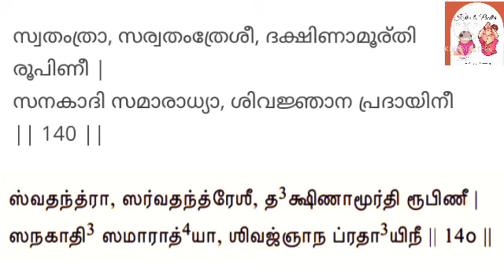Part 15//Learn to Chant Lalitha Sahasranamam for beginners// ലളിതാ സഹ്രനാമം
My sincere effort in spreading Narayaneeyam and thereby the "Mahathwa" of Lord "Guruvayurappa" 🙏 through His Prayers among everyone for Global Prosperity!!

To learn slokas, sentences split for easy learning for beginners with a short meaning in Malayalam and Tamil!!